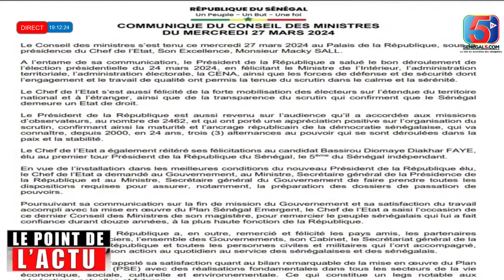En Mode " Mourok Sow " entre Sonko, Macky et le Pr Diomaye